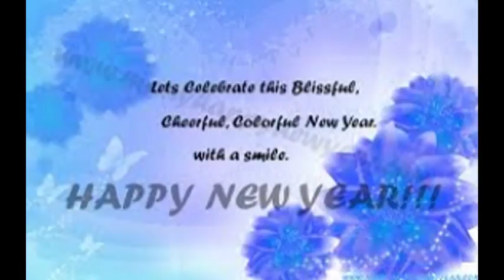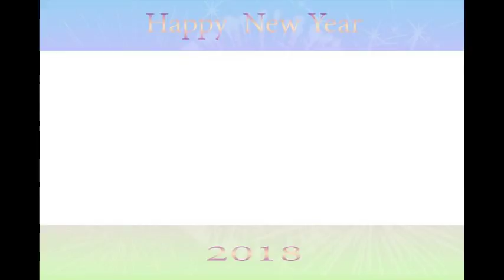Amazing H@ppy New Ye@r 2018 - WhatsApp & Facebook SMS, Greeting, Wishes everseen...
H@ppy New Year 2018,Friends!! Greet your loved ones this very special d@y with your best Happy New Year quotes, messages, and eCards || Are you looking for best New Year images? Here are your latest Happy New Year 2018 Images Download and also 3D Images, HD wallpapers $ many more.